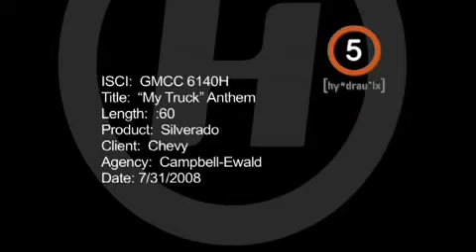My Truck Chevy Truck Commercial 2008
Good chevy truck commercial